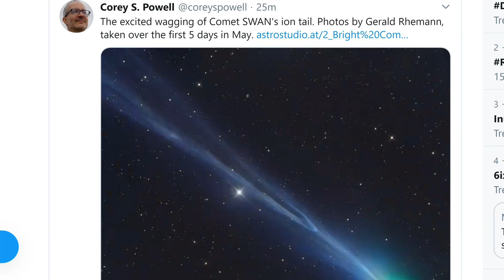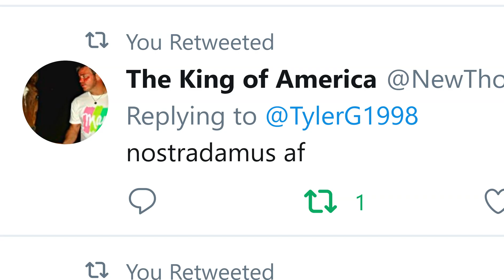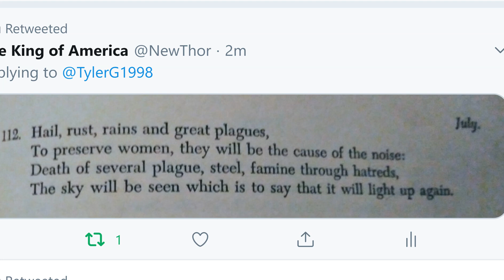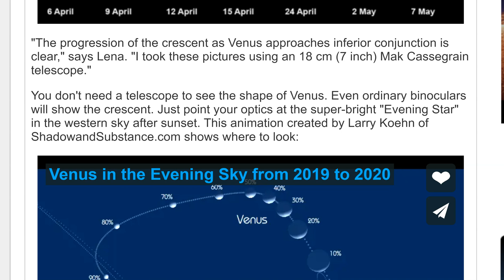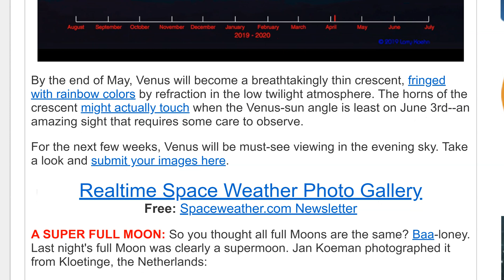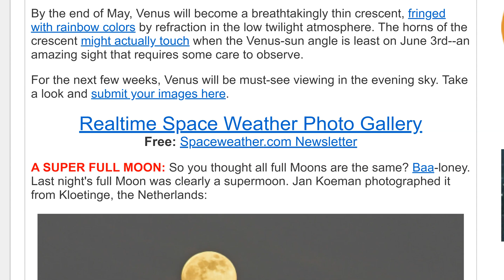Comet c/2020 F3 BRIGHTER THAN THE FULL MOON? Nostradamus! Comet Swan & Venus!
today's energy is horrible.
T